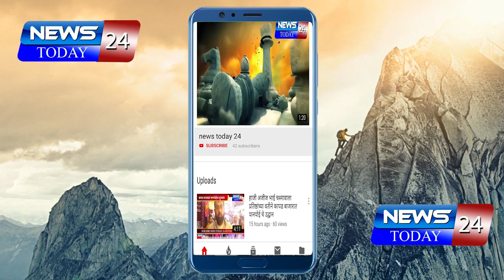कोरोना व्हायरसच्या संकटात रक्ताचा तुटवडा होऊ नये म्हणून सोलनापूर करांनी घेतले रक्तदान शिबीर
corona virus